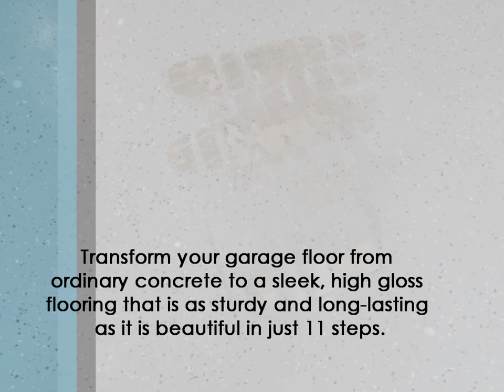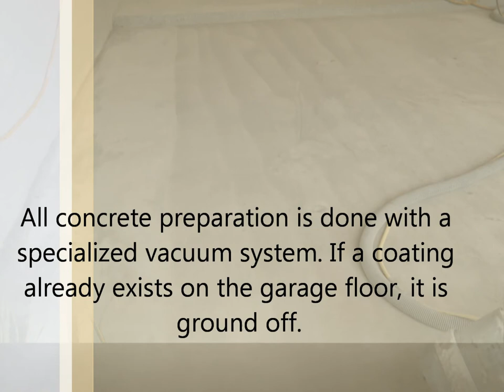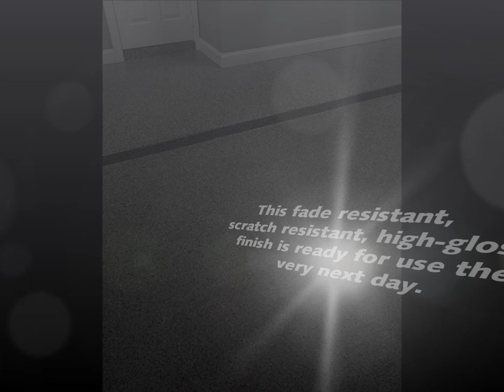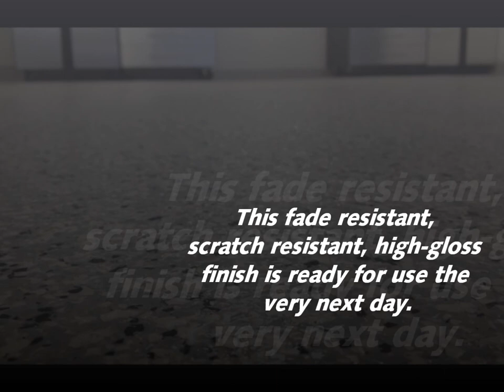Mark Sidell Designs - Garage Flooring: PolyUrea Process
Mark Sidell Designs creates original designs for spaces throughout the home, garage and office.  Mark Sidell is the top Designer in the U.S. for Closet Factory.